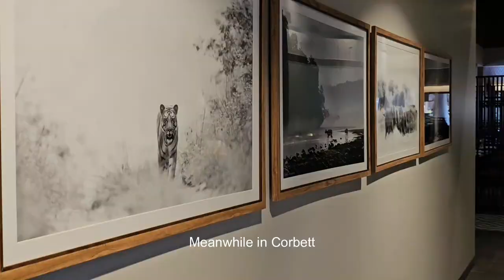TAMAS Retreat at Jim Corbett - Day 2 Vlog by Happiness Soulutions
Spiritual Adventure Retreat 2024. Embrace your dark side.
Day 2: 9th January 2024

TAMAS RETREAT by far has been our most intense retreat for healing!
Discovering the core darkness expressed through your inner child that behaves against your plan. In this Retreat, YK was the lead facilitator and resource person. Where he took us through a systematic step-by-step process of 12 steps of darkness with systematic self-inquiry and deep diving into that dark pool of emotions to find the purpose and lessons for each participant.

Day 2: From the arrival, as we settled and pushed our way out of bed on a foggy cold Day to do early morning energy exercises and yoga with Rajesh Sir was not easy, but the commitment to self and beginning discipline all the participants made it to the riverfront and started the day with Detox water followed by lavish buffet through the breakfast with Happiness to see that we had Choices beyond our expectations and the Day 2 was the Kickstart of the healing journey and we were all eagerly looking forward to it as YK had kept the whole theme a surprise for all of us.